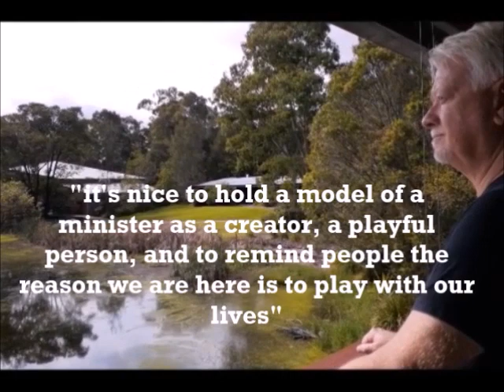Meet Dr Rod Pattenden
Rod is an artist based in Newcastle NSW.  He is also a newly retired Minister with a long list of achievements in his chosen field.  Art has always been part of his life and has given him a unique way to connect community and spirituality.